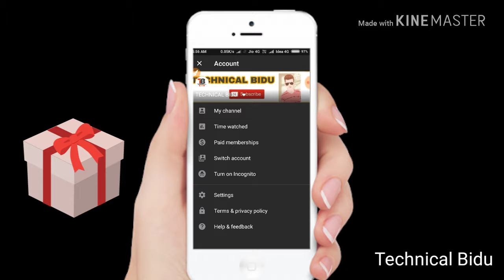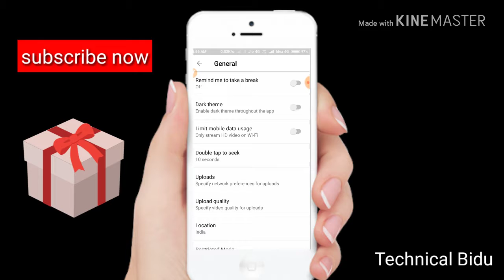new update YouTube | technicalbidu